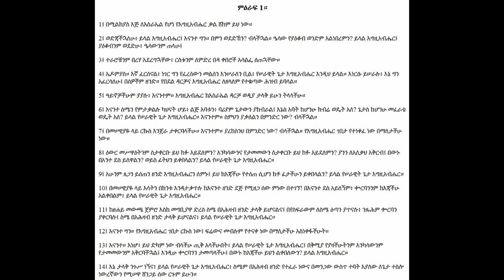ספר מלאכי פרק א באמהרית amharic Malachi chapter 1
הקלטות התנך באמהרית עם כיתובים באמהרית כל הפרקים.